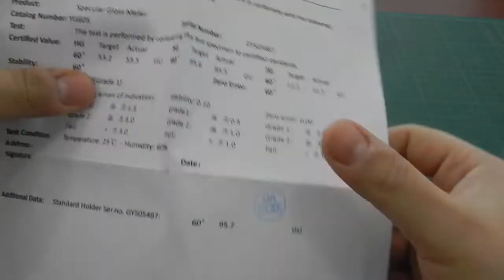Brillómetro YG60S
Presentación y uso del Brillómetro modelo YG60S, para mas información puede consultar nuestra página web